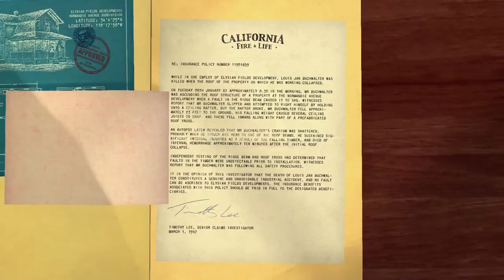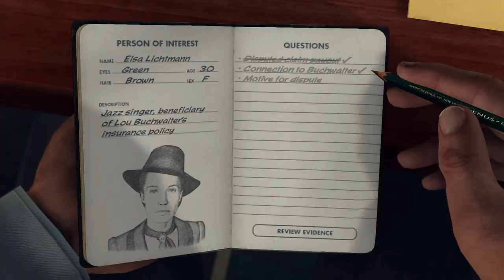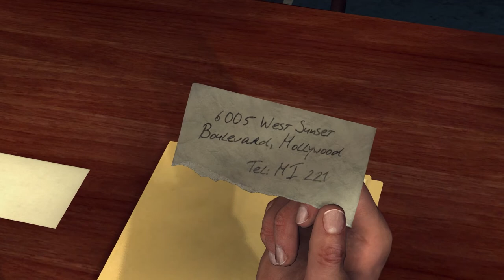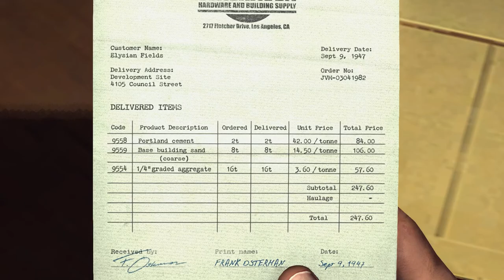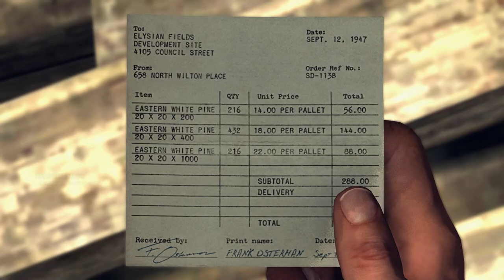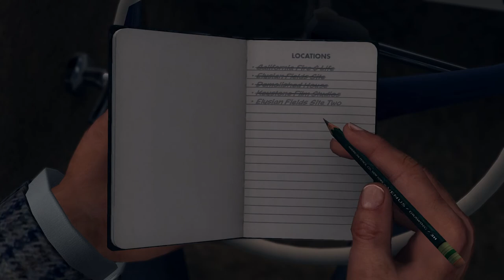House of Sticks - L.A. Noire #23